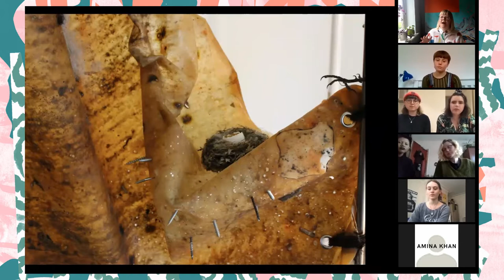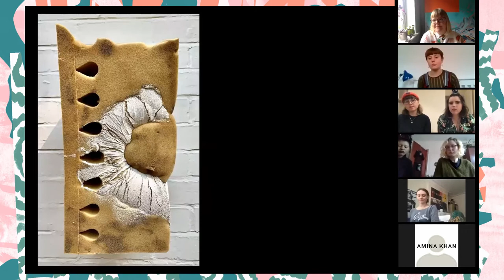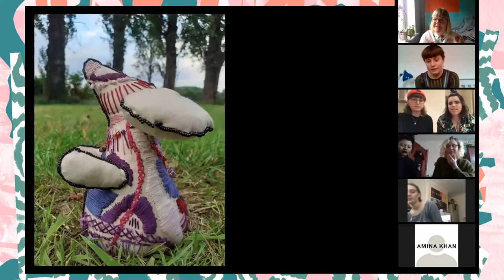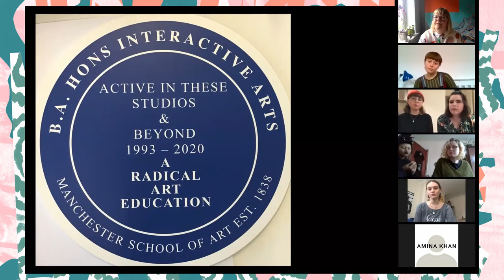Student Spotlight - Interactive Arts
Student Spotlights is a series of group interview discussions with graduating students from a range of programmes at Manchester School of Art. In this recording we are joined by a number of students from Interactive Arts who reflect on their experience at the Art School and the course, which is in its final year.

Thank you to Amina Khan, Lucy Macpherson, Lauren Perchard, Josie Tothill, Bethany Taylor,  Baba Lou Webb & Bethan Wyllis.